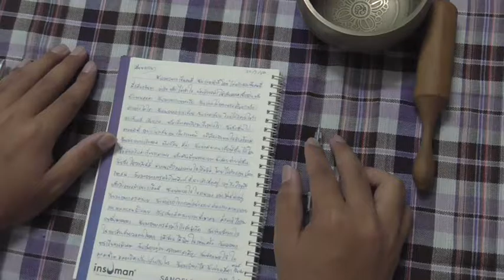ความอยากและความยึด | เขียนภาวนา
การเขียนภาวนา สลับกับการบรรยายในหัวข้อ "ความอยากและความยึด" โดยครูโอล่ ส่วนหนึ่งของเนื้อหาในการอบรม "เขียนภาวนา" หลักสูตร เขียนเปลี่ยนชีวิต สถาบันธรรมวรรณศิลป์